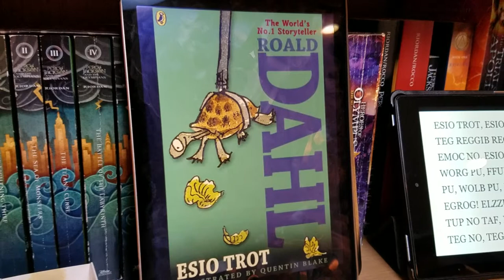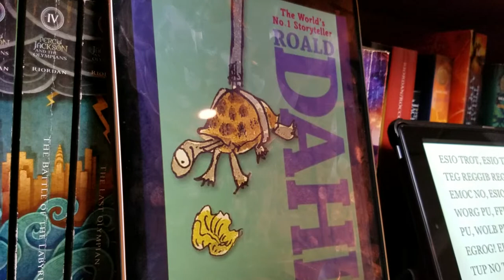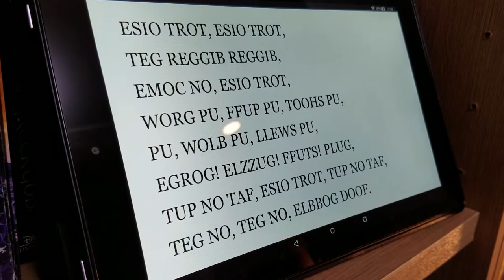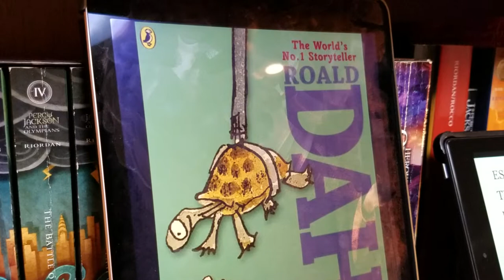[BookQuester] 'ESIO TROT' by Roald Dahl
- 1990, 62 p
- [영어책읽어주는 형아, 북퀘스터]
- '아북거, 아북거' 로왈달의 책